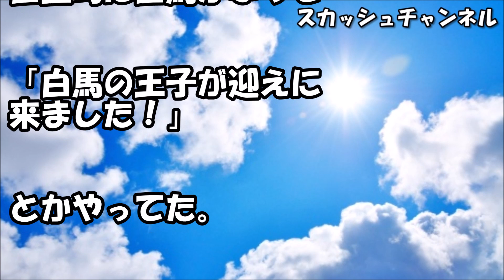アポ無しでトメが凸！私「帰って！」トメ『なーんーでー？そんなに私をイジメて楽しい？』私「…」 →ある日、トメ『ぎゃー！』旦那「何だ？」私「ww」 → それが…